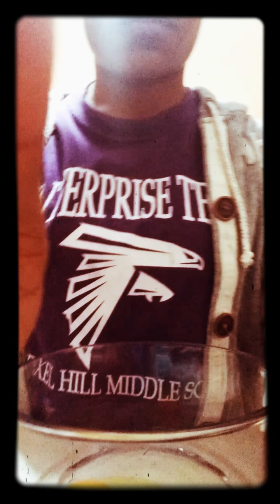Making eggs for my siblings 😄👍 my Instagram is (too_ pretty_ Becky _g